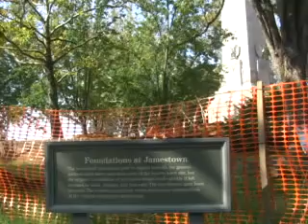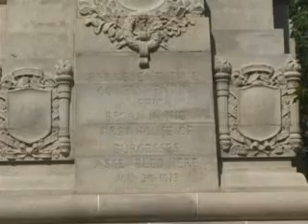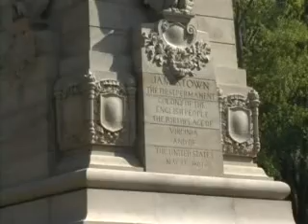Jamestown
A tour of the Jamestown settlement, the first permanent English settlement on the North American continent. This is from our vacation in September of 2006.